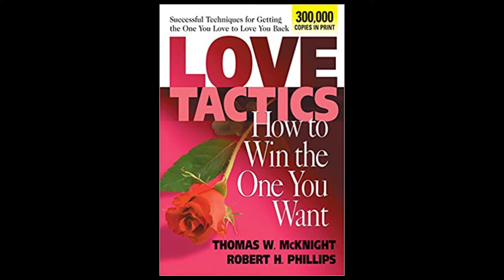Cinta Sampai Mati: Menampilkan Penguasaan Diri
Kiat Cinta (Love tactics) karya Robert Phillips dan Thomas McKnigt. Bacaan law of attraction yang manul bagaimana anda mendapatkan cinta yang memuaskan. Buku ini menjelaskan bagaimana menarik pasangan siapapun yang anda mau. Secara sederhana menhelaskan bagaimana mengubah pikiran bawah sadar/mind set, lalu melakukan perbaikan (self development) hingga taktik-taktik sederhana yang mengagumkan untuk menanarik kekasih hati yang anda mau. Anda menjadi magnet cinta (dan magnet uang). Simak audio ini dan praktekkan isisnya. Josss.